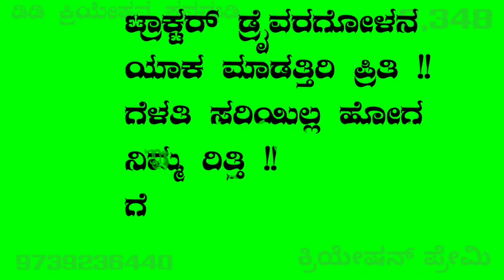PARASU KOLUR NEW JANAPADA GREEN SCREEN VIDEO XML BACKGROUND FILLUNG JANAPADA WATTSAPP STUTAS EDITING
*🪀ꜱᴛᴀᴛᴜꜱ🪀*

        *🖥️VłĐɆØ🖥️*

 *ᴊᴀɴᴀᴘᴀᴅᴀ ꜱᴛᴀᴛᴜꜱ ᴠɪᴅᴇᴏ ʜᴅ*
      *❤️     ʟᴏᴠᴇ     ❤️*
🎧 *ಡಿ,ಡಿ, ಕ್ರಿಯೇಷನ್
           ಕನಮಡಿ*🖥️

*0:00 ●━━━── 0:30*
  *↻     ◁ㅤㅤ❚❚ㅤㅤ▷    ⇆*

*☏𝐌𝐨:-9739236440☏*